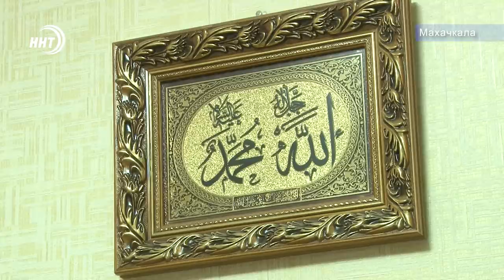Новости Дагестана за 08.06.2020 год